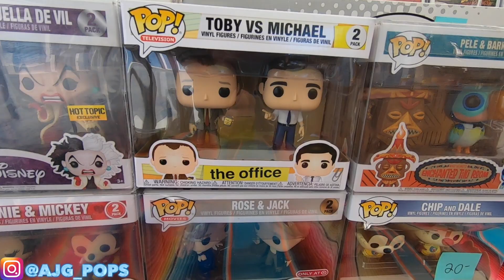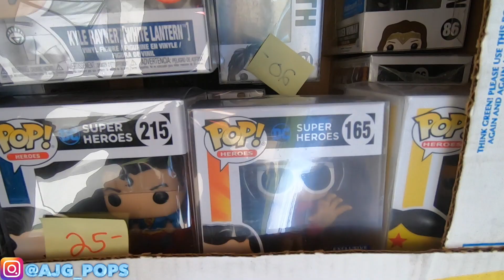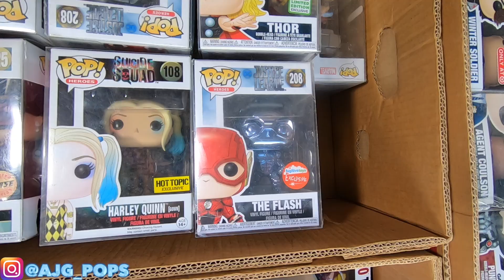Funko Pop Hunting!! (POP HEAVEN) Part 2 - Salinas Toy Show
Today I wanted to bring you guys back to my favorite place to go Hunting for Funko Pops!! This place is truly a hidden gem, located in Salinas CA. It's called (SALINAS TOY SHOW)
The owner is an amazing guy named Carlos, He can be reached

(Lots more unboxing videos coming soon)
-AJG Pops